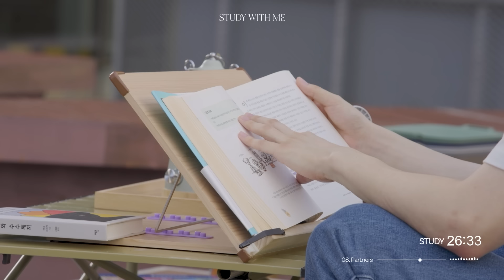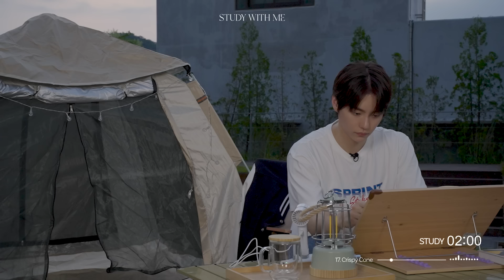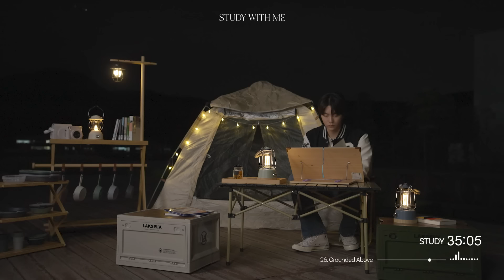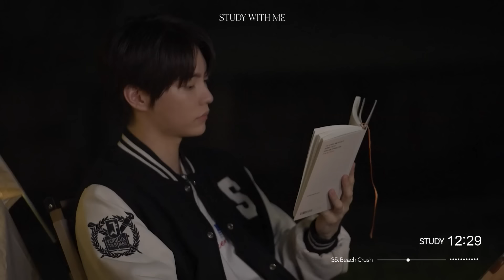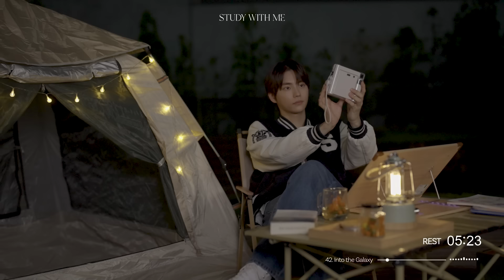[샤북샤북] 서울대에서 현규와 같이 공부해요📗 Study with me (50min/10min)📝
벌써 2학기라니! 새 학기 달릴 준비 되셨나요?
샤북샤북 열두 번째 편에서는 우리 학생 여러분을 응원하는 마음을 담아 “Study with me” 영상을 준비했습니다. 공부할 때, 지칠 때, 쉴 때, 이번 영상이 위로와 힘이 되길 바랍니다.
특별 출연자인 체육교육과 정현규 학생과 함께, 지금 바로 Study with me!

00:00 Opening
00:35 Daytime Study
50:36 Rest
1:00:37 Nighttime Study
1:50:38 Rest

＊기획•제작: 서울대학교 중앙도서관 고문헌자료실

＊본 영상의 내용과 관련 없는 댓글은 예고없이 삭제될 수 있음을 안내드립니다.